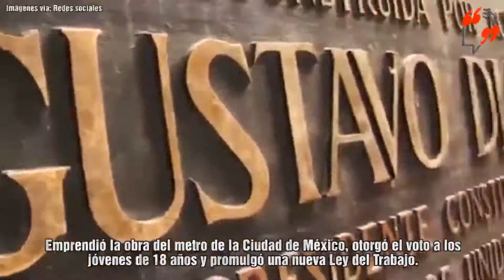Gustavo Díaz Ordaz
A 40 años de su partida, la historia aún condena al expresidente de México, Gustavo Díaz Ordaz ¿Tú qué opinas?